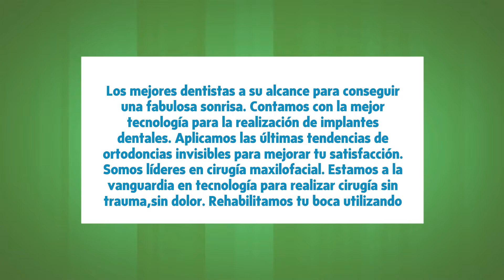Clinica dental Caredent Fuenlabrada Abiertos en Agosto y Sab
Los mejores dentistas a su alcance para conseguir una fabulosa sonrisa. Contamos con la mejor tecnología para la realización de implantes dentales. Aplicamos las últimas tendencias de ortodoncias invisibles para mejorar tu satisfacción. Somos líderes en cirugía maxilofacial. Estamos a la vanguardia en tecnología para realizar cirugía sin trauma,sin dolor. Rehabilitamos tu boca utilizando las técnicas más avanzadas, sedación dental, enfatizando que la salud y función están directamente relacionadas con la estética.
Nuestro equipo de profesionales analiza tu caso y te brindaran las mejores opciones de tratamiento para ti.